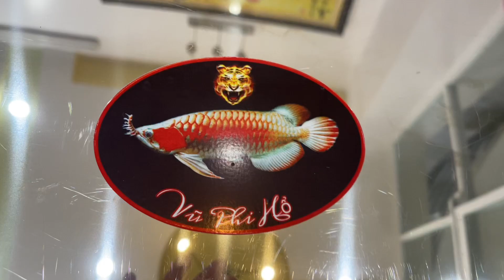Máng đèn Philips Hổ - 1m6x50x7 - 6 bóng philips + Led No1 1m39 🔥🔥 (A. Hiệp - Trà Vinh)